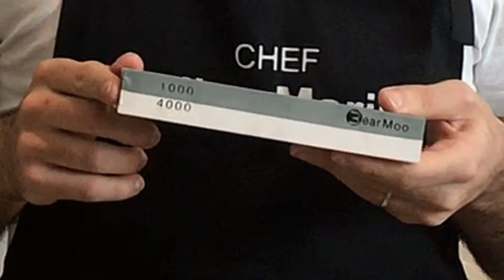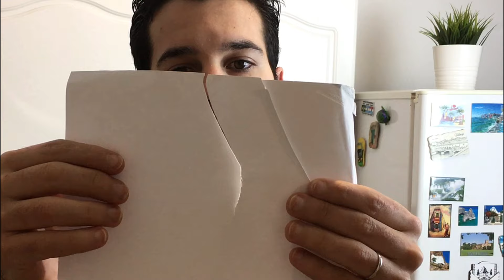🔪 COMO AFILAR UN CUCHILLO con piedras de agua. Trucos de cocina - Chef Elias Marin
En el vídeo de hoy os enseñaré como afilar los cuchillos en casa. Un paso a paso para que podáis tener vuestros cuchillos siempre afilados, por vosotros mismos.

Existen tres pasos fundamentales de los que forma parte todo proceso de afilado: El vaciado, el afilado o afinado y por último el pulido. El tipo de grano de la piedra se denomina granulometría y cuanto menor sea la medida más gruesa es la piedra. Es así que nos encontramos con diferentes gramajes:
• Vaciar la hoja para ello utilizaremos un gramaje de entre 300 y 500
• Si queremos afilar/afinar uteilizamos un gramaje de entre 1000 y 4000
• Para pulir, un gramaje superior a 6000
Podéis comprar piedras individuales si tenéis muy claro el tipo de piedra que necesitáis, aunque yo recomiendo comprar piedras de dos caras, es decir, dos piedras en 1. De un gramaje 1.000 – 4.000 para afilar los cuchillos y afinarlos.

Si tienes cuchillos que han recibido sido usados con mucha frecuencia, están dañados y desafilados, necesitarás una piedra de grano grueso para darles forma. Y conseguir un borde excepcionalmente afilado.
Una piedra de grano fino. Si los cuchillos están tiene una forma consistente y sólo necesitan un retoque, este tipo de piedras grano fino suelen ser suficiente. En ocasiones es conveniente tener una combinación de piedras con diferentes granos, o incluso hay piedras de afilar de dos caras: un lado con grano fino y el otro lado con grano grueso.

Por lo general, estas piedras son de dos colores, el lado más oscuro será el de menor granulaje, y servirá para afilar la piedra. Mientras que el lado claro, es el de un gramaje superior, y será para afinar el cuchillo.

• El vaciado de la hoja hace referencia al proceso por el cual alargamos el ángulo de filo haciendo que éste sea aún menor y corte mejor.
• El proceso de vaciado es muy agresivo con la hoja del cuchillo con lo cual se recomienda realizarlo una única vez a fondo y luego mantenerlo con un par de pasadas. Cuando hablamos de vaciar la hoja del cuchillo tenemos que tener presente que lo que estamos haciendo en realidad es desgastar la hoja intencionadamente para aumentar su capacidad de corte.
Afinar o afilar. Se trata de realizar pasadas sucesivas sobre una piedra que sea lo suficientemente abrasiva para darle a la hoja el ángulo de filo perdido y aumentar considerablemente su capacidad de corte. Para ello podemos empezar con una piedra de gramaje 1000 y luego pasar a una de gramaje mas fino aún para mejorar la capacidad de corte del cuchillo. Una 4000 nos viene de maravilla para terminar de darle a nuestro cuchillo un toque de afilado profesional.

El pulido se realiza con las piedras de afilar más finas que podamos encontrar. Estas piedras son tan finas y duras que le dan a la hoja ese toque de brillo adicional que sabremos apreciar cuando terminamos el proceso de afilado. Esta piedra de afilar es en realidad una piedra de maquillaje, puesto que al ser tan fina, su finalidad es la de eliminar las rayaduras que puedan aparecer en la hoja.
Hablamos de piedra de un gramaje superior a 6000, aunque muy pocos profesionales la utilizan. Es para conseguir resultados perfeccionistas, ya que su objetivo principal es limpiar la hoja del cuchillo y hacerla más brillante, lejos de afilarla

Las instrucciones básicas para usar una piedra de afilar son en realidad bastante fáciles de seguir.
• Remojar la piedra en agua durante unos minutos antes de usarla.
• Si la piedra de afilar viene con una base, se usa para mantener la piedra en su lugar. Si no cuentas con una base, coloca la piedra sobre una toalla de cocina para mantenerla en su lugar.
• Mantener el cuchillo en el ángulo correcto (20 grados aproximadamente), recorrer el cuchillo a través de la piedra desde el mago hasta la punta, usando un poco de presión, alternando de lado a lado para mantener el filo uniforme. .

• Con movimientos periódicos movemos el cuchillo de delante hacia atrás, presionando ligeramente, levantamos y volvemos a repetir el proceso. Le iremos agregando agua a medida que se vaya secando para seguir hidratando la piedra y eliminar las impurezas.
• Cuando lo tengamos  afilado por una cara, daremos la vuelta al cuchillo y lo afilaremos por la otra, realizando los mismos movimientos. Es importante mantener siempre el mismo ángulo de afilado del cuchillo. Volveremos a realizar series de 10 movimientos. Limpiaremos nuestra piedra con agua fría y lavaremos nuestro cuchillo, limpiaremos bien la superficie de trabajo y comprobaremos el filo del cuchillo.

• No todas las partes del cuchillo necesitan el mismo afilado. Como no cortamos con todo el cuchillo por igual, se nos desgastará más por la parte que le demos más uso, como la punta. Entonces puede que tengamos que darle un repaso a alguna parte en concreto, darle un par de pasadas más.
Una vez acabemos es muy importante limpiar y secar el cuchillo.

00:00 | Introducción
00:28 | Tipos de piedra
03:33 | Afilado de cuchillos
12:10 | Chaira
13:10| Resultado
16:55 | Despedida